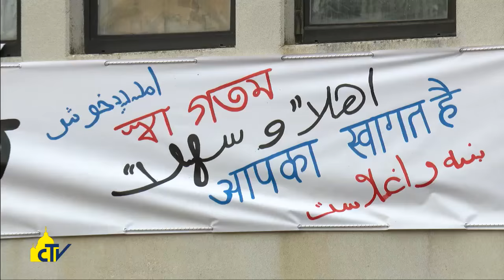Vatican Magazine "L'Amore è più forte di Giuda"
Vediamo la Croce di Cristo “nei venditori di armi” che alimentano le guerre. Così il Pontefice alla Via Crucis al Colosseo. A precederla, la celebrazione della Passione e la messa in Coena Domini.